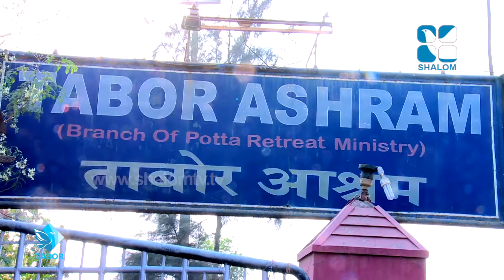185 Fr John Erambil VC | ShalomTelevision